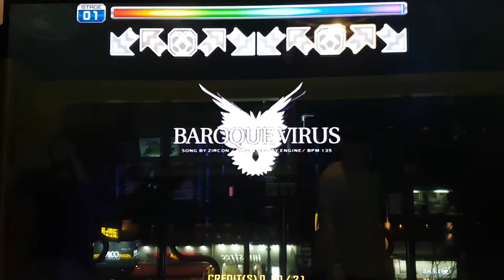바로크 바이러스 D18 Baroque Virus First Try | Pump It Up Prime 2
찍는 김에 해 봤는데, 처음 한 것 치고는 잘 했네요. +_+